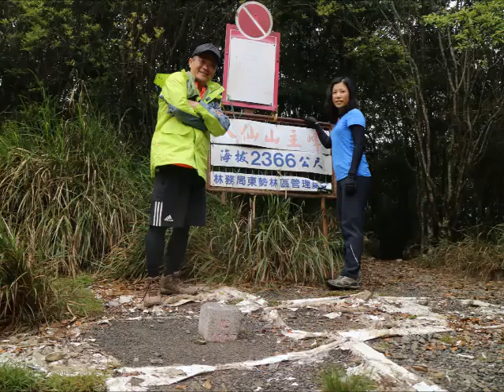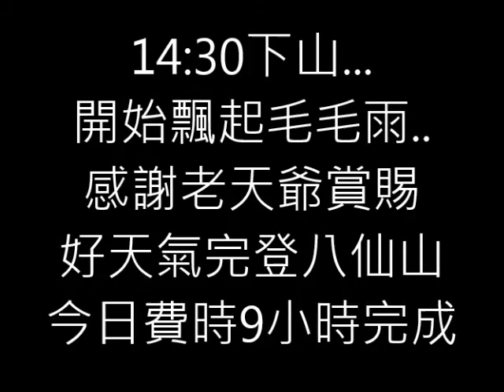5月 15日, 2017年八仙山